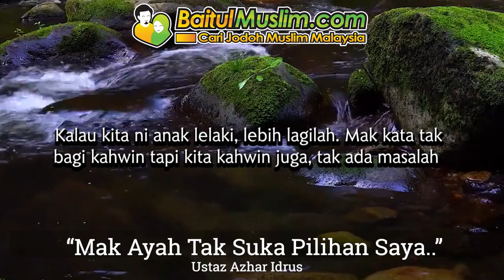Mak Ayah Tak Suka Pilihan Saya - Ustaz Azhar Idrus